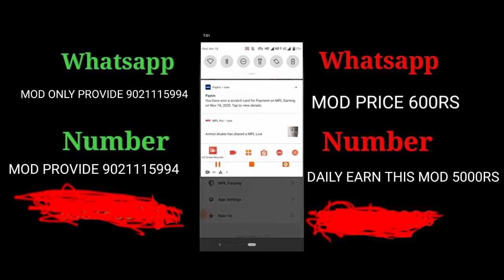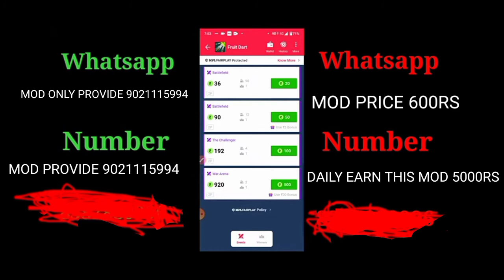MPL FRUIT DART AUTO WIN MOD APK ALL BAATTIL WIN LIV PROOF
MOD PRICE 600RS WHASSAPP CONTECH 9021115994
WHASSAPP CONTECH NUMBER 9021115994 MOD PRICE ONLY 600RS NO TIME PASS DIRATH BLOCK NO TIME PASS
AFTER PAY AND 2 MINUTES WAIT AND MOD APK SAND MOD PRICE ONLY 600RS

DAILY MOD EARN ONLY 5000RS 5K RS ONLY

WHASSAPP 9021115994 MOD PRICE 600RS

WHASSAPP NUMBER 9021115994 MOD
PRICE ONLY 600RS AND DAILY EARN 5000RS 5K RS

ONLY MOD PROVIDE THIS NUMBER 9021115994 MOD PRICE 600RS